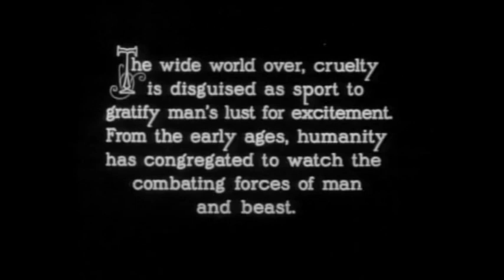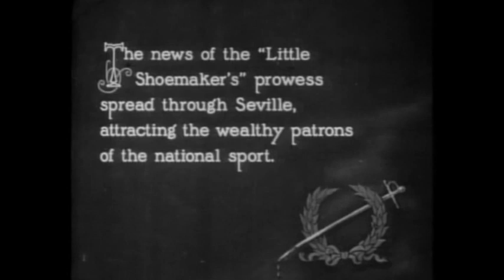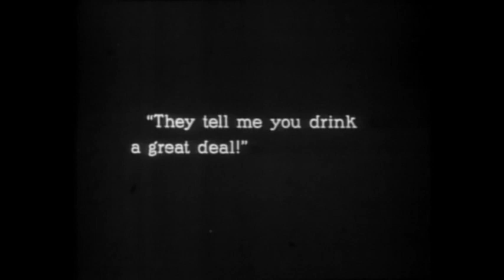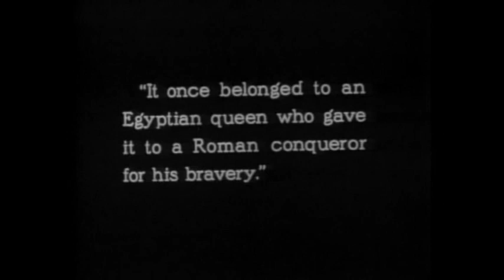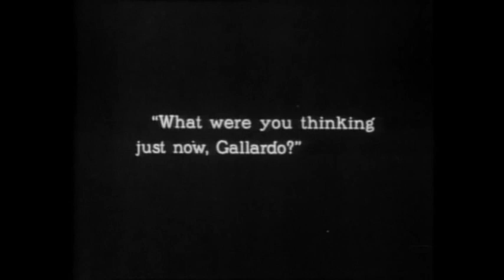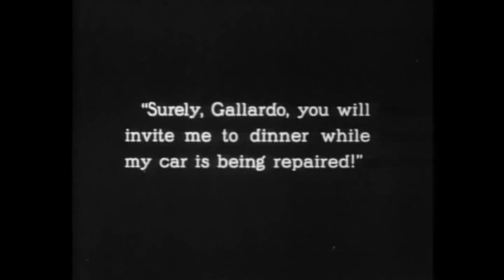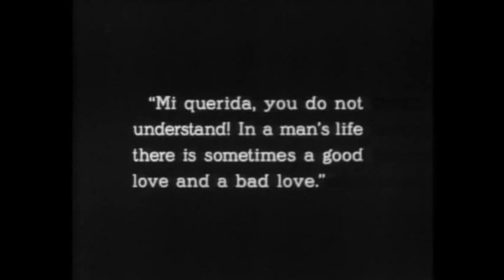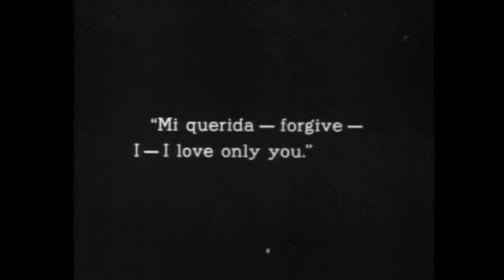Blood and Sand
Juan is the son of a poor widow in Seville. Against his mother's wishes he pursues a career as toreador. He rapidly gains national prominence, and takes his childhood sweetheart Carmen as his bride. He meets the Marquis' daughter Dona Sol, and finds himself in the awkward position of being in love with two women, which threatens the stability of his family and his position in society. He finds interesting parallels in the life of the infamous bandit Plumitas when they eventually meet by chance.